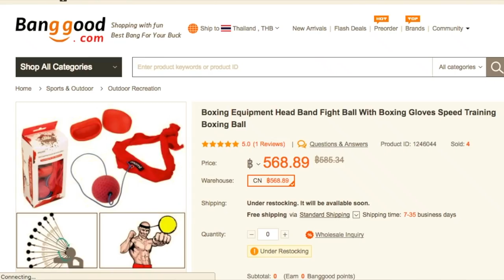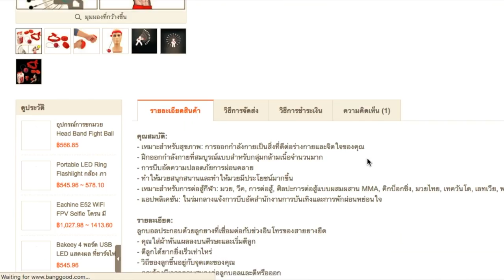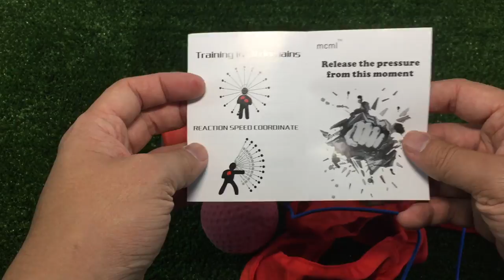ฝึกชกมวยด้วย MCML Boxing Speed Training : แกะกล่องรีวิว by T3B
Boxing Equipment Head Band Fight Ball With Boxing Gloves Speed Training Boxing Ball สังได้ที่